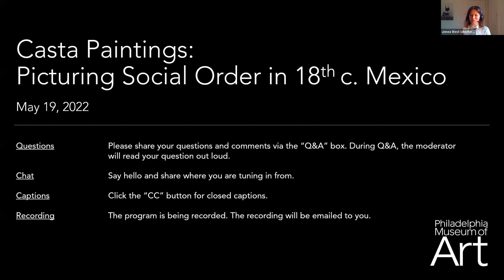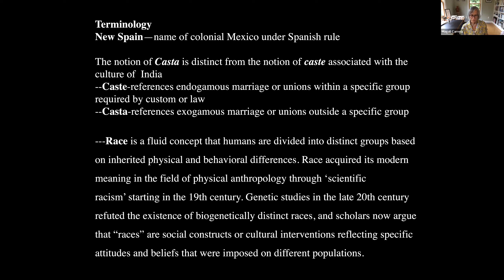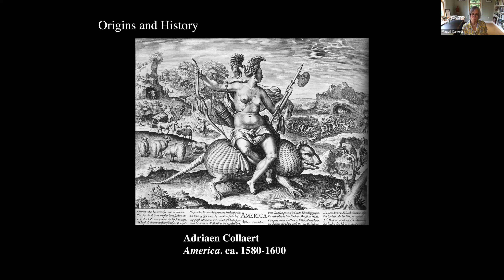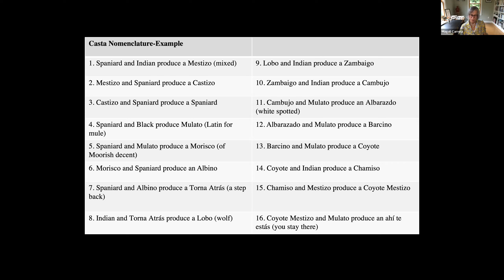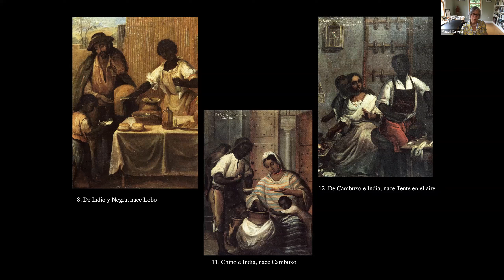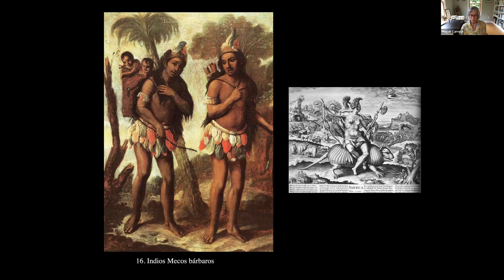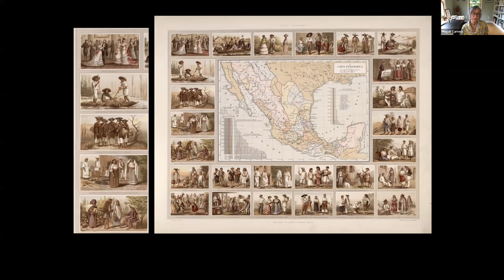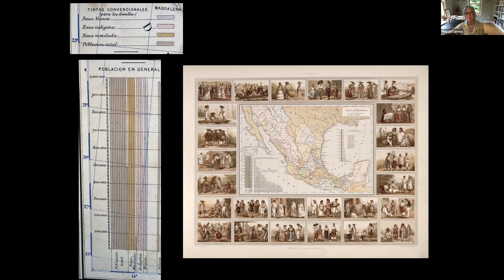Casta Paintings: Picturing Social Order in 18th c. Mexico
In 18th-century New Spain (now Mexico), Casta paintings depicted the offspring resulting from the unions of Spaniards, Indians, and blacks Africans as different social groups called castas. This genre of paintings visualize  a hierarchical social system that pinpoints race at the intersection of physical, economic, and social spaces. Magali M. Carrera discusses these paintings, their supposed classification of New Spain’s population, and the problematic and contradictory understandings of an individual’s social and political standing that the casta system perpetuated.

About the speaker:
Dr. Magali M. Carrera is a Chancellor Professor of Art History (Emerita) at the University of Massachusetts Dartmouth. Her research examines maps and their relationship to nation-building discourses of nineteenth-century Mexico. She is the author of publications on the visual culture of eighteenth- and nineteenth-century Mexico, including Imagining Identity in New Spain: Race, Lineage, and the Colonial Body in Portraiture and Casta Paintings (2003) and Traveling from New Spain to Mexico: Mapping Practice of Nineteenth-Century Mexico (2011).